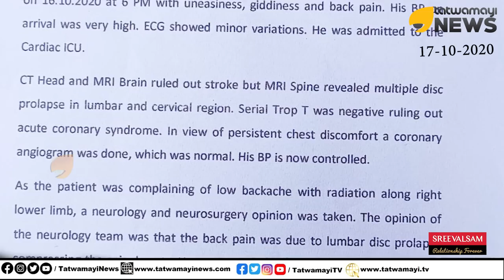വിദേശത്തേക്ക് "ഡോളർ" എം. ശിവശങ്കർ ബാങ്കുകാർ വിളിച്ചു; എല്ലാം സ്വപ്നക്കുവേണ്ടി മാത്രം | M Sivasankar